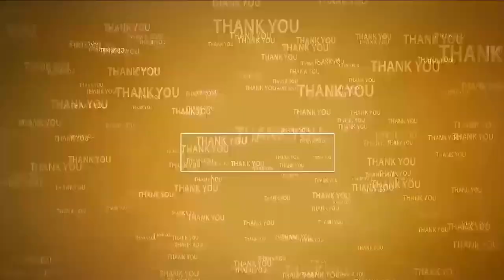ఈ ఐదేళ్లు జ‌గ‌న‌న్న చెప్పిన‌ట్లు ప‌నిచేసుకుంటూ ముందుకెళ్తా..!@N3NEWS